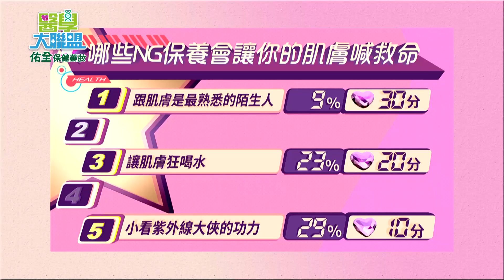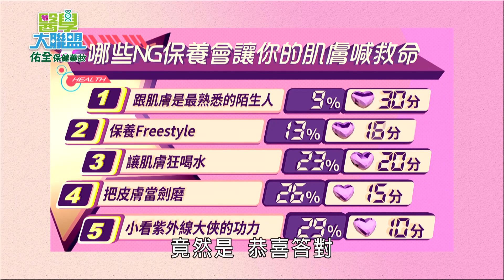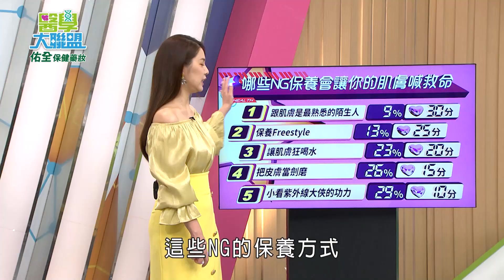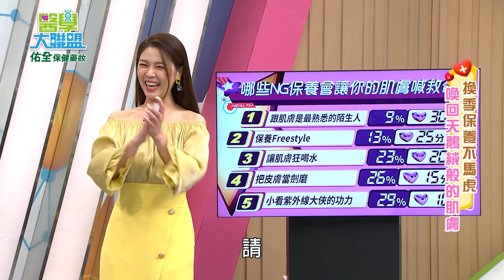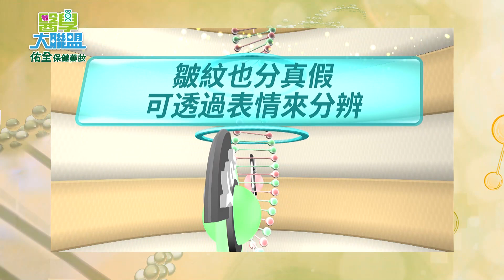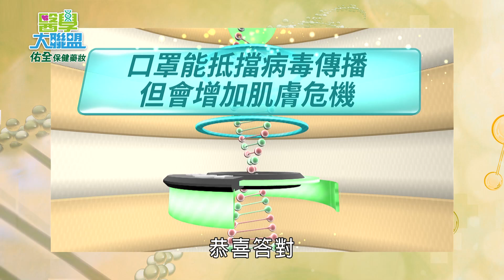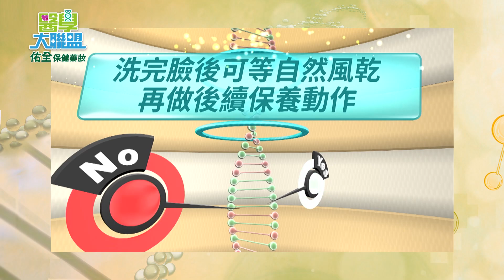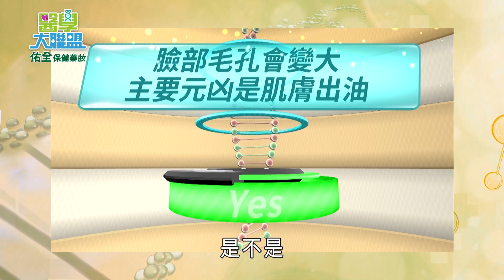換季保養不馬虎 喚回天鵝絨般的肌膚 【醫學大聯盟】2021.10.05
秋天悄悄的到來，皮膚的保護力容易變得不穩定！
容易出現脫皮、乾澀、無光澤等不同狀況，
這些問題的根源，有極大可能就是是肌膚缺水喔~
希望換季時也有水煮蛋般嫩滑的肌膚，就鎖定本集醫學大聯盟內容囉~